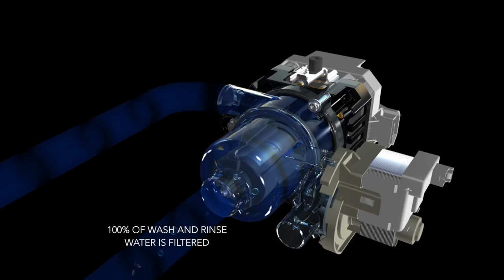KitchenAid Dishwashers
KitchenAid has launched a new line of dishwashers combining striking design elements, including a unique black stainless steel finish, with high-performance features that have earned it bragging rights as the best performing dishwasher brand.

“Our latest dishwasher models bring a sleek and sophisticated look to the kitchen, but can tackle even the toughest challenges,” said Beth Robinson, senior manager of brand experience for KitchenAid. “Tests undertaken without the benefit of rinse aid have proven that our newest dishwashers offer the best combined wash and dry results of any leading premium brand.”